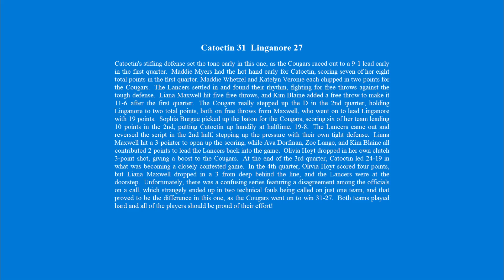Catoctin vs Linganore 2/4/23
Catoctin 31 Linganore 27
Catoctin's stifling defense set the tone early in this one, as the Cougars raced out to a 9-1 lead early in the first quarter.  Maddie Myers had the hot hand early for Catoctin, scoring seven of her eight total points in the first quarter. Maddie Whetzel and Katelyn Veronie each chipped in two points for the Cougars.  The Lancers settled in and found their rhythm, fighting for free throws against the tough defense.  Liana Maxwell hit five free throws, and Kim Blaine added a free throw to make it 11-6 after the first quarter.  The Cougars really stepped up the D in the 2nd quarter, holding Linganore to two total points, both on free throws from Maxwell, who went on to lead Linganore with 19 points.  Sophia Burgee picked up the baton for the Cougars, scoring six of her team leading 10 points in the 2nd, putting Catoctin up handily at halftime, 19-8.  The Lancers came out and reversed the script in the 2nd half, stepping up the pressure with their own tight defense.  Liana Maxwell hit a 3-pointer to open up the scoring, while Ava Dorfman, Zoe Lange, and Kim Blaine all contributed 2 points to lead the Lancers back into the game.  Olivia Hoyt dropped in her own clutch 3-point shot, giving a boost to the Cougars.  At the end of the 3rd quarter, Catoctin led 24-19 in what was becoming a closely contested game.  In the 4th quarter, Olivia Hoyt scored four points, but Liana Maxwell dropped in a 3 from deep behind the line, and the Lancers were at the doorstep.  Unfortunately, there was a confusing series featuring a disagreement among the officials on a call, which strangely ended up in two technical fouls being called on just one team, and that proved to be the difference in this one, as the Cougars went on to win 31-27.  Both teams played hard and all of the players should be proud of their effort!